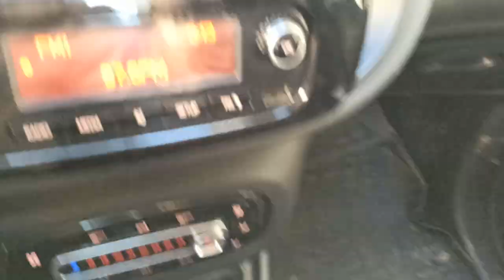. Москва. Поездка на автомобиле_20210511_081345